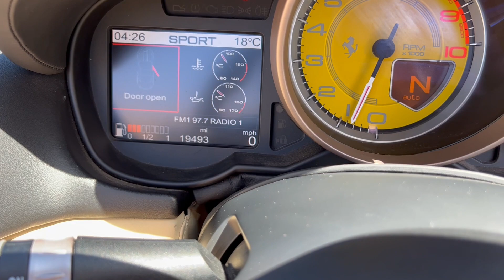2009 FERRARI CALIFORNIA for sale at Castle Motors in the most desired colour scheme!